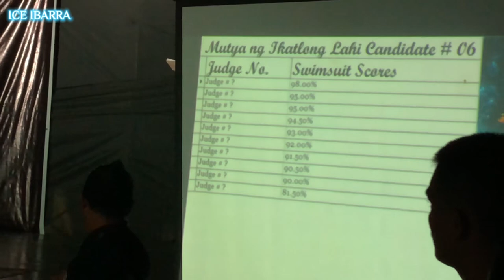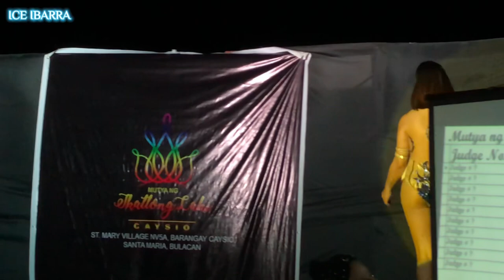[HD] MS GAY CAYSIO 2023 | SWIMSUIT BARDAGULAN ! No. 1-7